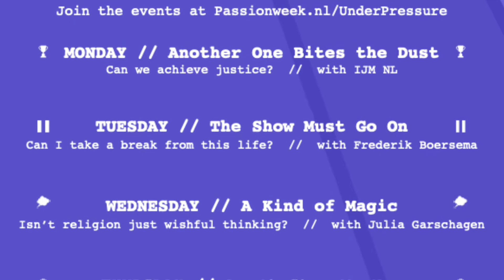Passion Week Maastricht 2021: Under Pressure